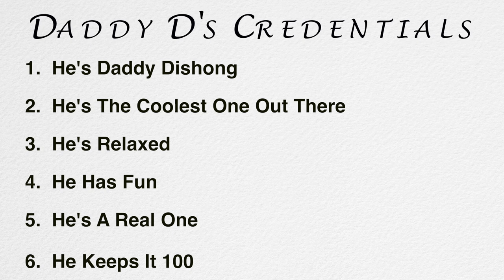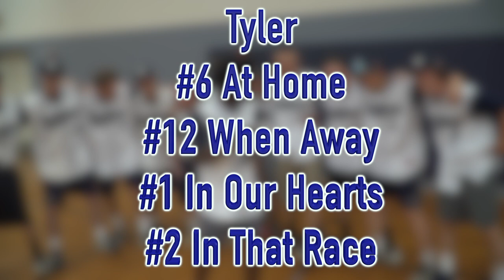Kent Island High School Baseball - Fun Interviews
Bruce Grove stops by the Kent Island High to interview the baseball team. He talks to them about their amazing season and asks them a bunch of fun questions.